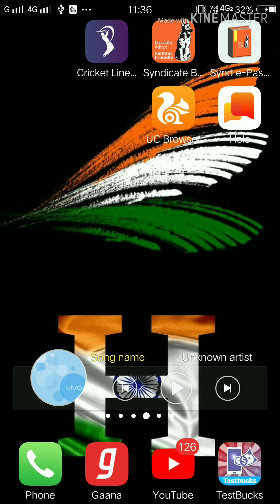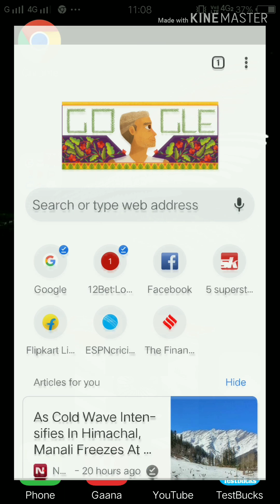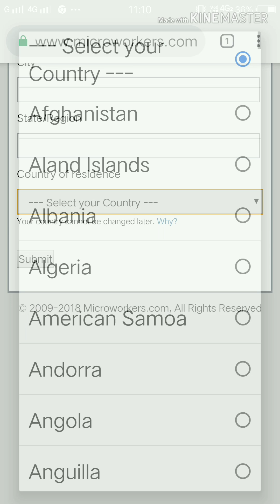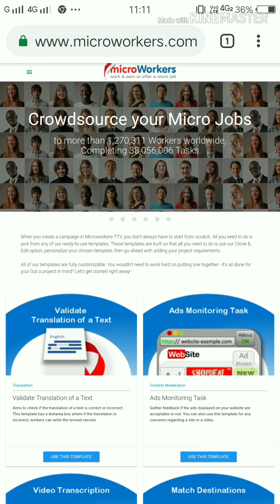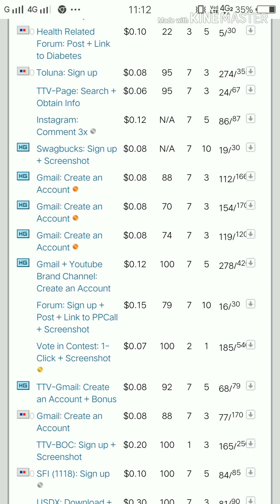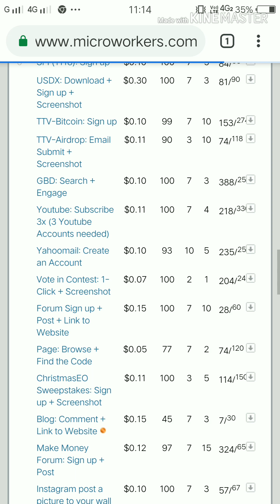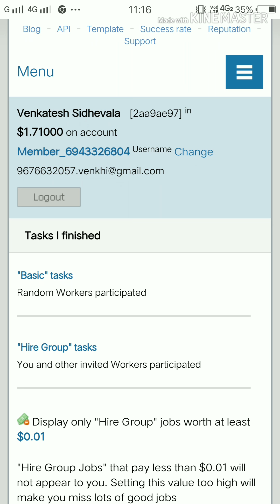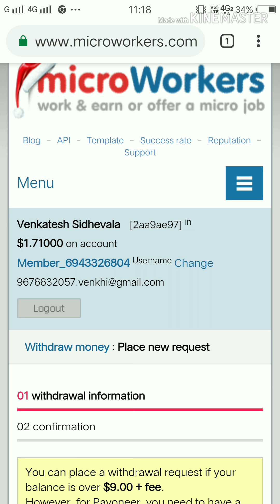microworkers in telugu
how to earn online money in telugu